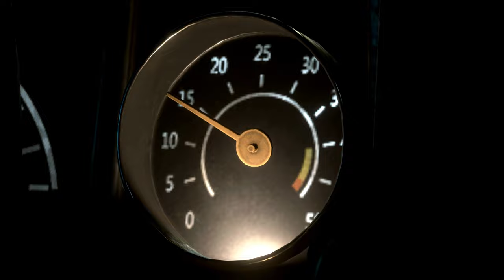Resident Evil 2 Remake Sheva Black TNT Costume Re-Upload /Biohazard 2 mod [4K]